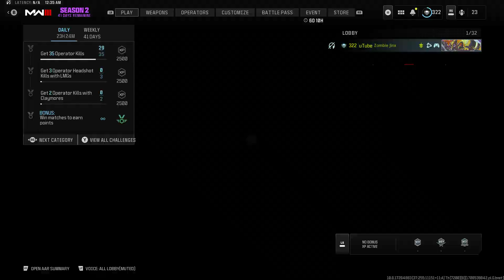MWIII HORDEPOINT: MIMIC MANIA! - 6 KILLS - FINAL KILL - NO GUNS UNTIL FINAL